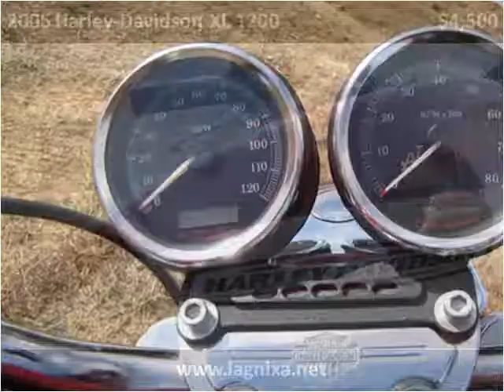2006 Harley-Davidson XL 1200 Used Cars Nixa MO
This 2006 Harley-Davidson XL 1200 is available from Lipscomb Auto Group.